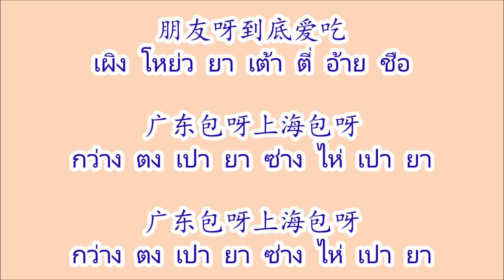叉烧包 ชาเซาเปา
叉烧包 ชาเซาเปา Cha Shao Bao  ศิลปิน 庄学忠 จวงเสวียจง Zhuang Xue Zhong